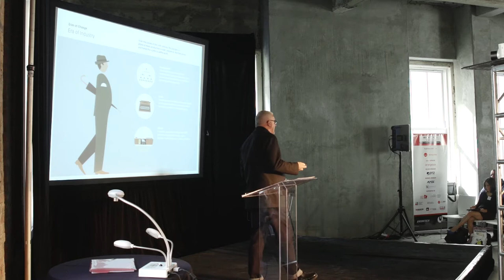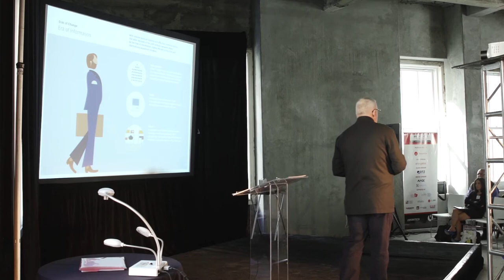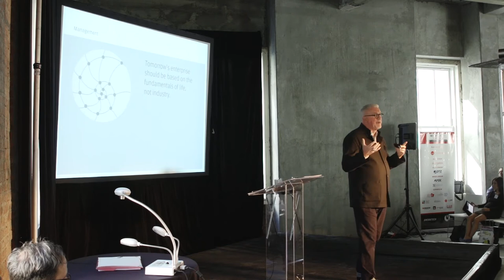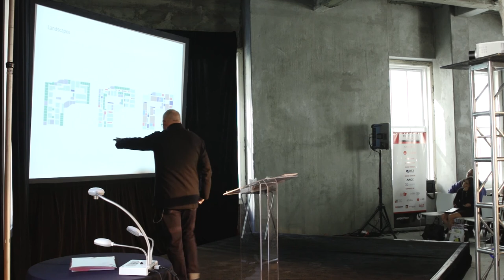WORKTECH 13 West Coast: "LIVING OFFICE: The New Landscape of Work"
"LIVING OFFICE: The New Landscape of Work"
Chris Hacker
VP Marketing & Design / Creative Director Global Work
Herman Miller Inc.